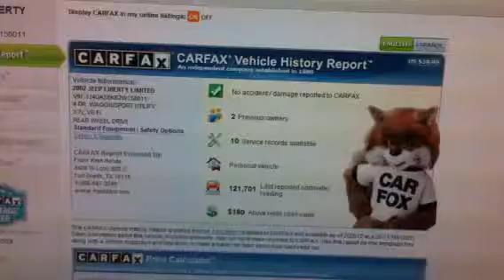02 jeep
Hu158011